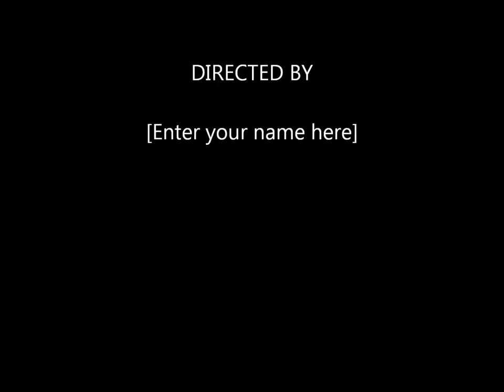Vincenzo's Family Pizza